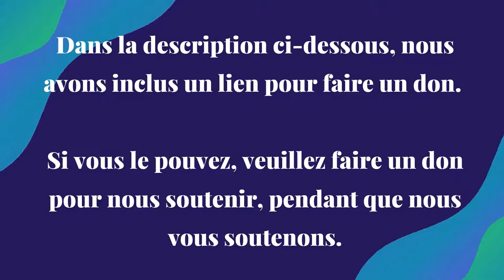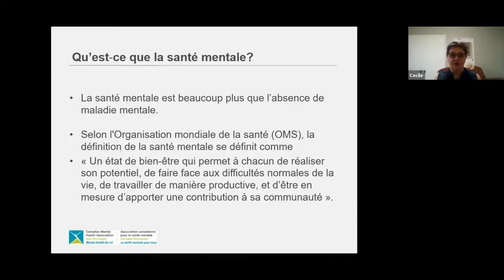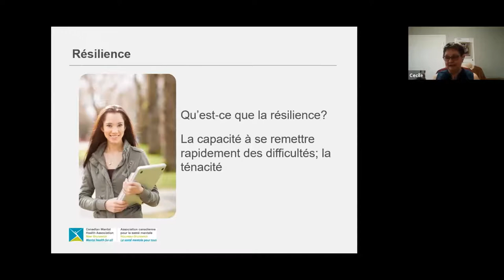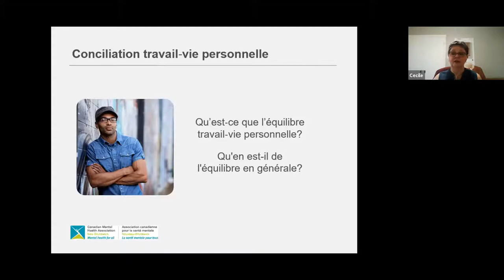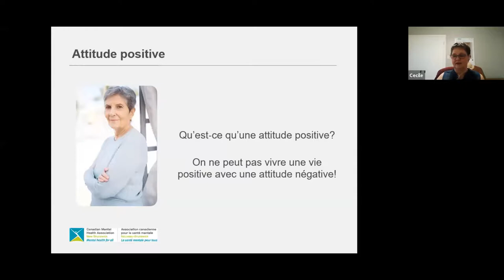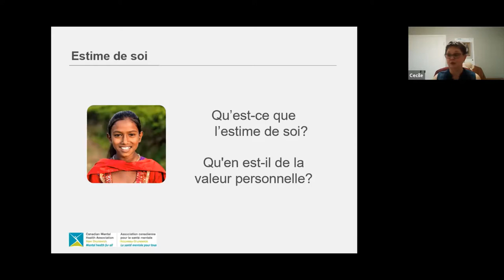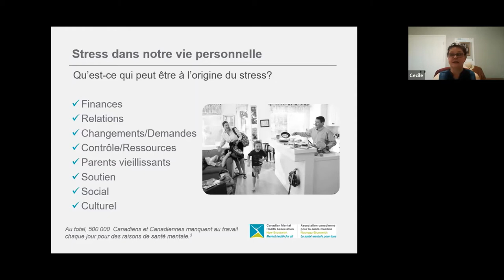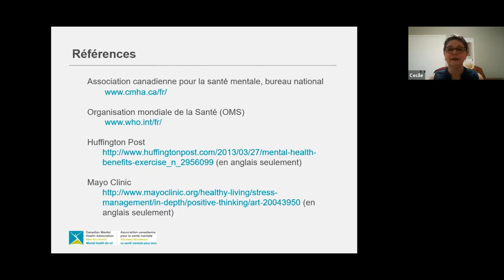Webinaire : La santé mentale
Cecile de l'Association canadienne pour la santé mentale du Nouveau-Brunswick a fait une présentation sur la santé mentale. Enregistré le 8 mai 2020.